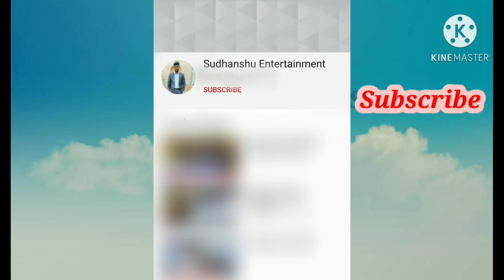My 3yrs Journey At Ravenshaw University